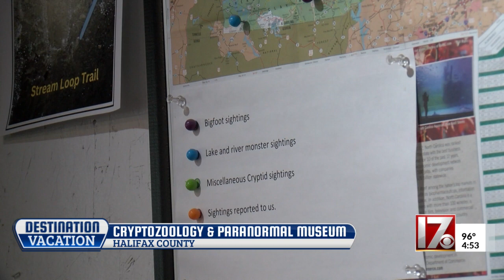Destination Vacation: Cryptozoology